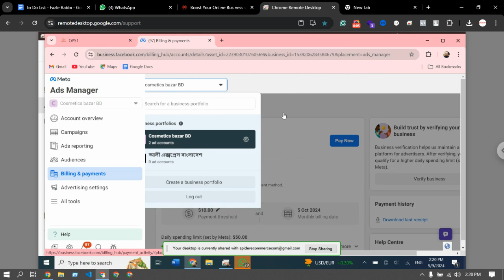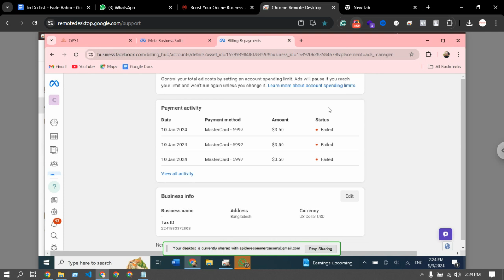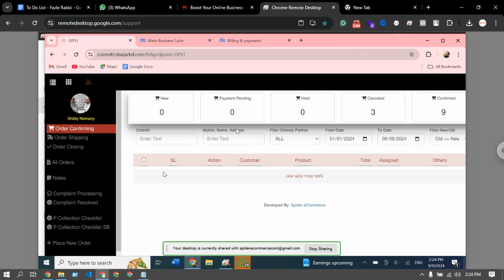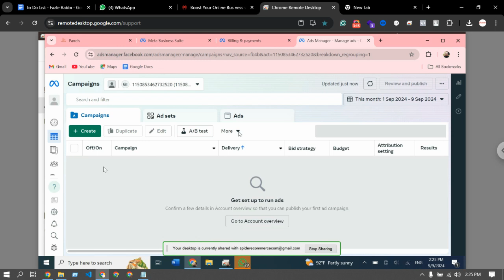Support#202 FB Ad account Spider eCommerce website management Tutorial Bangla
In this video, we walk you through the essentials of managing your **Facebook Ad Account** in **Bangla**. Whether you're a beginner or an experienced eCommerce business owner, understanding how to effectively set up and manage your Facebook ads is key to driving traffic and boosting sales. This tutorial covers the fundamentals of ad account setup, billing details, and best practices to get the most out of your campaigns.

At **Spider eCommerce**, we specialize in creating **custom dynamic eCommerce websites** that help businesses grow online. With over 300 projects completed and 100% client satisfaction, we offer professional **eCommerce website development** services, including **24/7 support**, a **free .com domain**, and **premium fast hosting**.

- Custom-built, high-speed eCommerce websites
- Bulk invoice printing, order management, and product management tools
- Fully customizable themes
- Dedicated 24/7 customer support with free domain and hosting

Need help creating or managing your eCommerce website? **Contact Spider eCommerce** today for a tailored solution to boost your online business.

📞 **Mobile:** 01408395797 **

**Like** this video and drop your questions in the comments section!

1. **Product Listings:** A catalog of products or services that users can browse, search, and filter.
2. **Shopping Cart:** A feature that lets users add items they want to purchase and review them before checkout.
3. **Payment Gateway:** Integration with online payment systems to process transactions securely.
4. **Order Management:** Tools for tracking and managing customer orders, inventory, and shipping.
5. **Customer Accounts:** Features that allow customers to create accounts, view past orders, and manage their information.
6. **Responsive Design:** Ensures the website is accessible and usable on various devices, including desktops, tablets, and smartphones.
7. **Security Features:** SSL certificates, encryption, and other measures to protect customer data and payment information.